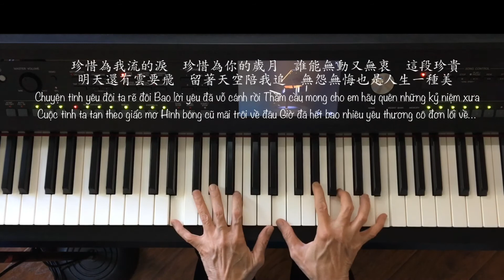#066 珍惜-蘇有朋-鋼琴 Mưa Trên Cuộc Tình-Đan Trương-Nhạc Hoa lời Việt-Piano Cover珍惜青春夢一場 珍惜相聚的時光 CVP605